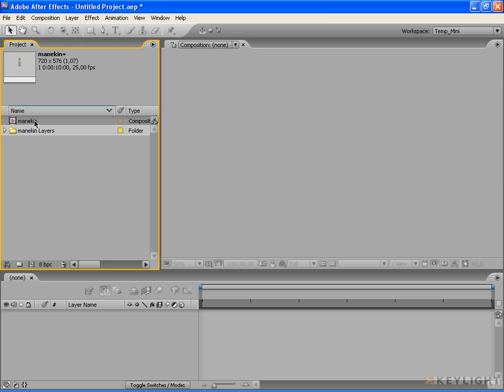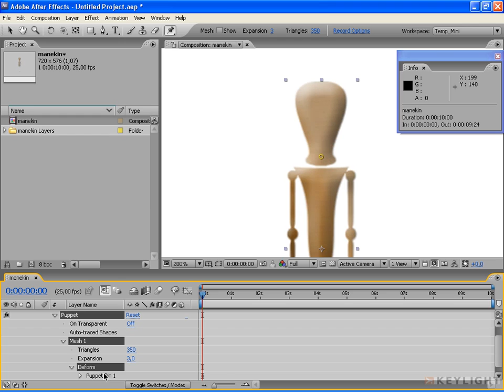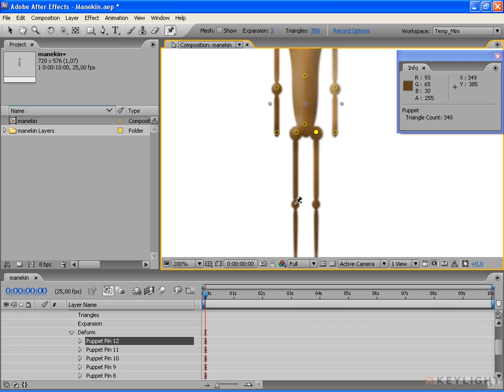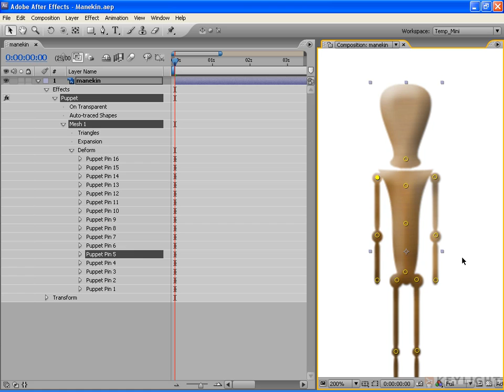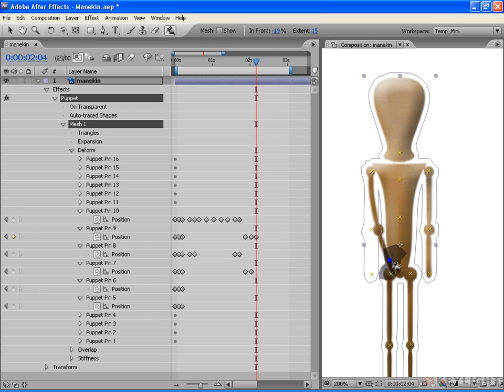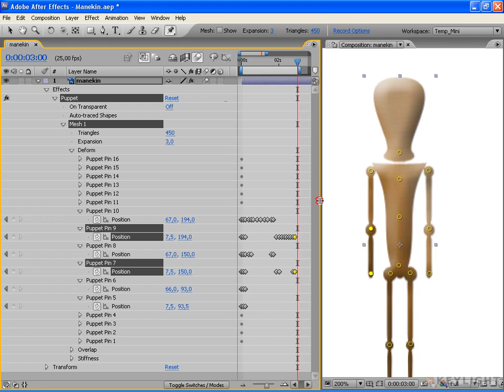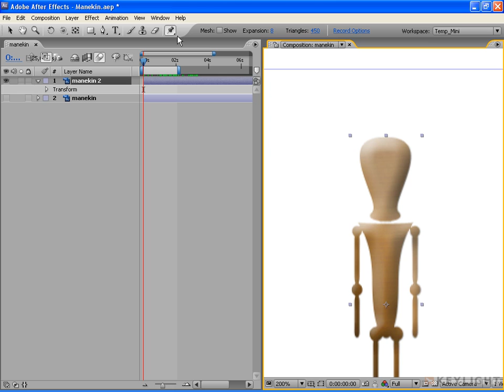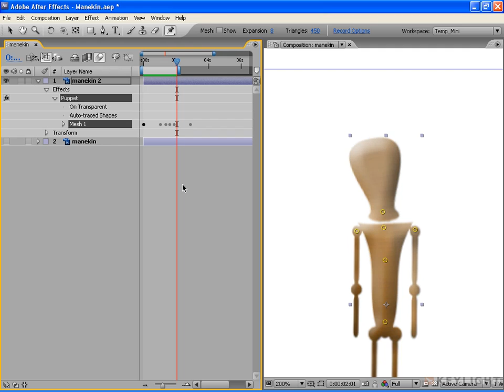Kurs After Effects (I) 57. Projekt marionetki